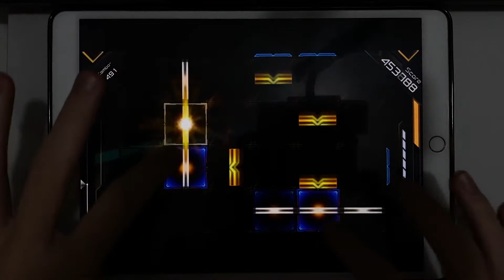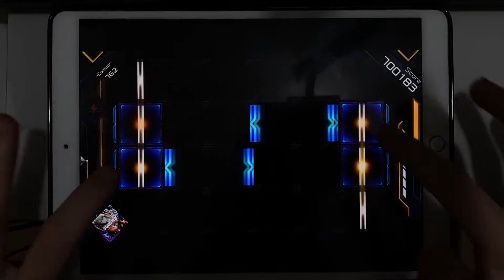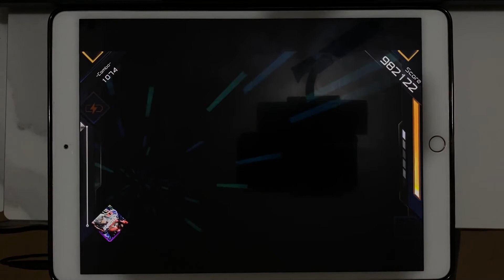【BPM170 Hardcore Rave】Simatix (OVERNIGHT) NOVA!!!!!【RAVON】